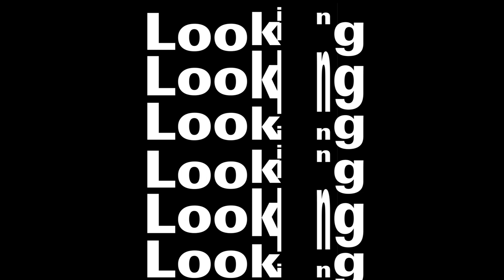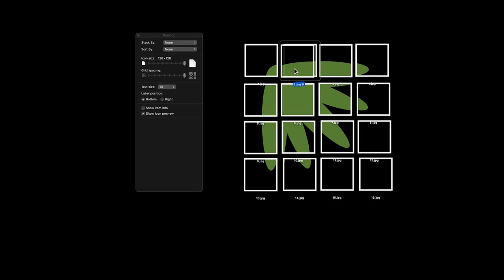“Static is not an option anymore” — Liza Enebeis on motion design | D&AD Talks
Studio Dumbar’s Liza Enebeis says that brands all have personalities, and identities with human characteristics — and that the only way to bring these to life is through motion. Here, she tells us how she understands motion and the way Studio Dumbar, where she is the creative director, uses it in unique ways.

This talk took place as part of D&AD’s Still Learning Live event, which took place in London in September 2022.